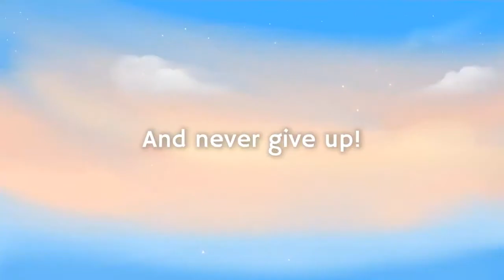邁思町遊戲商城 3 Minute Heroes 您最放心的選擇